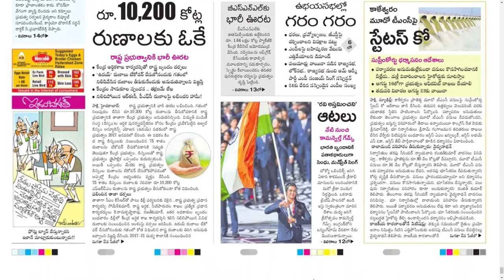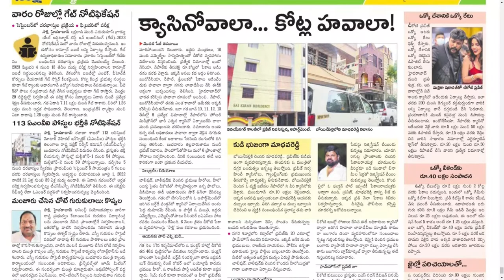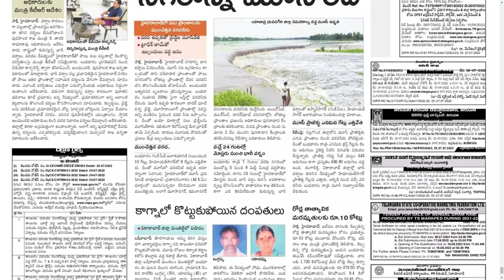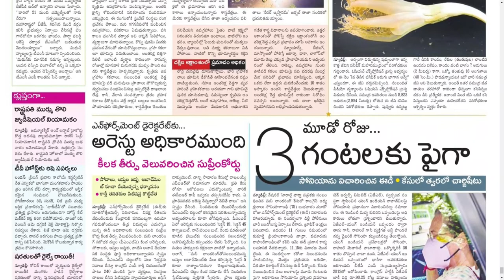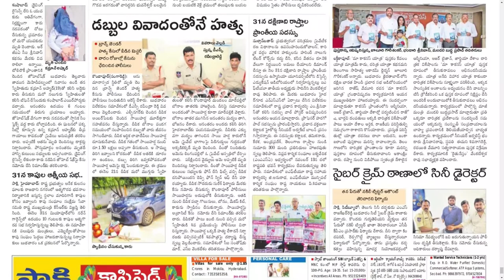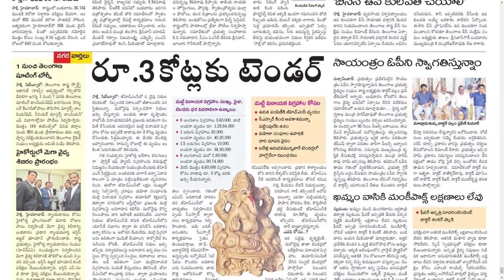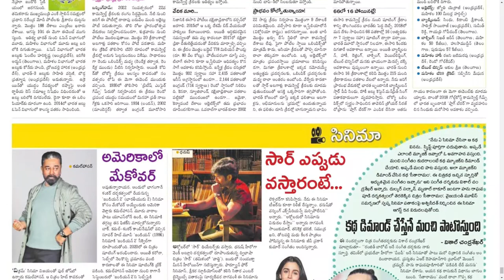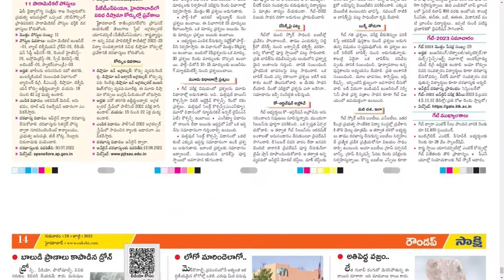SAKSHI TS 28 JULY 2022 THURSDAY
Telangana news
Ap news
Cricket news
Sports news
Cinema news
Bussines newspaper
Crime news
Chaduvu paper
Education newspaper
Eenadu antharyaami
Antharyami eenadu
Telugu antharyaami
Apprentice jobs
Vasundara paper
Eenadu vasundara
Eenadu karimnagar
Haaybujji paper
Prathiba
Eenadu pratibha newspaper
Prathiba paper
New intiatives by politicians
Telugu news
Gk questions